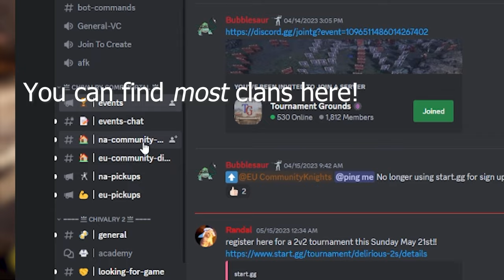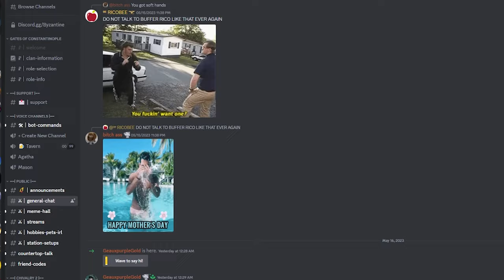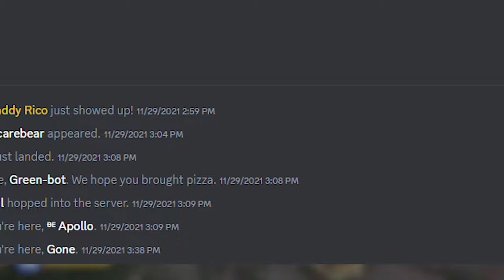Introduction to Competitive Chivalry 2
0:00 Introduction
0:45 Understanding Community Comp
1:55 Types of Competitive Play
2:30 Joining a clan
3:13 Becoming a Mercenary
3:45 Outro

Have you ever considered playing Chivalry 2 competitively? Do you want to improve at the game while facing similarly minded folk? This is your introduction to competitive Chivalry 2!